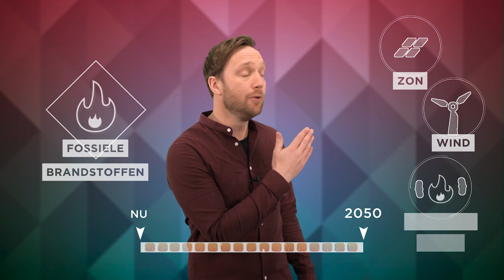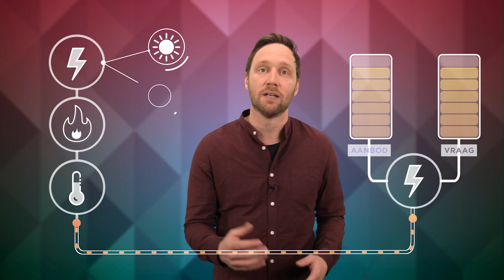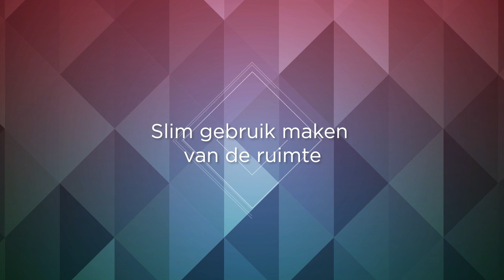Energiesysteem van de Toekomst - Explainer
Ons energiesysteem ziet er in 2050 heel anders uit dan nu. We ontwikkelen een volledig klimaatneutraal energiesysteem en vervangen fossiele brandstoffen voor energie uit zon, wind en duurzame gassen zoals waterstof. Dat betekent dat ons hele energienet op de schop moet!

Wat we precies moeten doen is onderzocht door Gasunie, TenneT en de regionale netbeheerders. Dit is te lezen in het rapport 'Het Energiesysteem van de Toekomst' voor de periode 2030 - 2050. In deze video nemen we je samen met de projectleider van de verkenning Marijke Kellner mee in de belangrijkste resultaten.